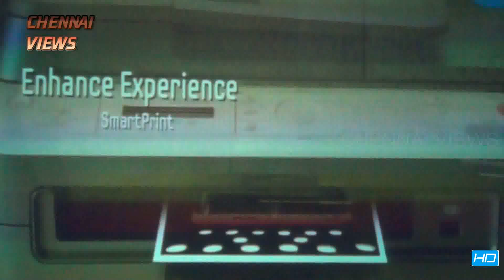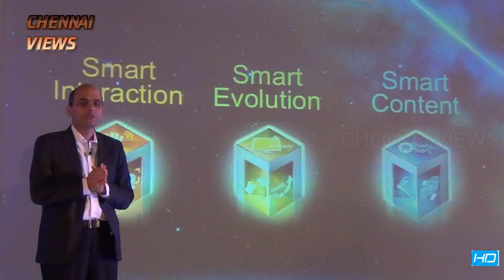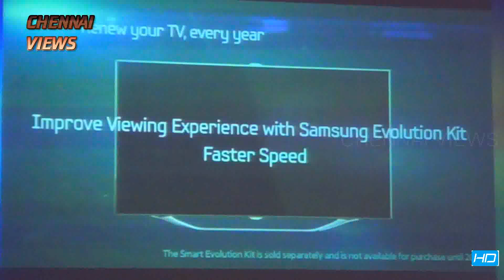Launch of Samsung's Interactive Smart TV(2012) in Chennai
Launch of Samsung's Interactive Smart TV in Chennai